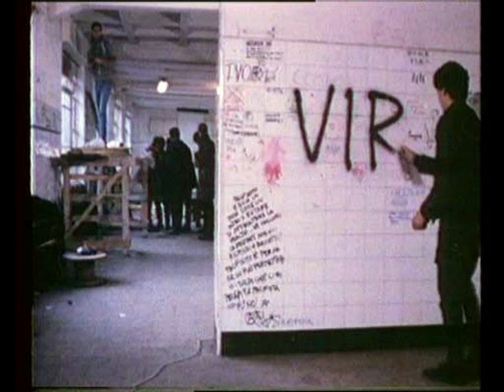Potente preghiera di guarigione interiore la scala della vita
Antonio Norrito propone questa potente preghiera di guarigione chiamata SCALA DELLA VITA perché accompagnati da Gesù e da Maria si ripercorrono gli anni della vita segnati dalle ferite del peccato e da emozioni negative che ci portiamo a volte per sempre. Con la recita di questa preghiera si invoca la Santa Trinità, l'aiuto di Maria e degli angeli e dei santi per sanare queste ferite fino a giungere anno dopo anno al cuore di Dio risanati. Ovviamente chi recita questa preghiera la terminerà all'anno in cui sarà giunto cronologicamente.